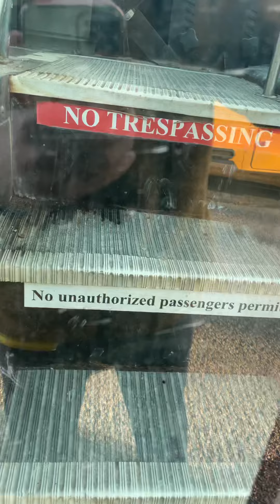Bus 3 2008 Thomas C2 (New Hood)